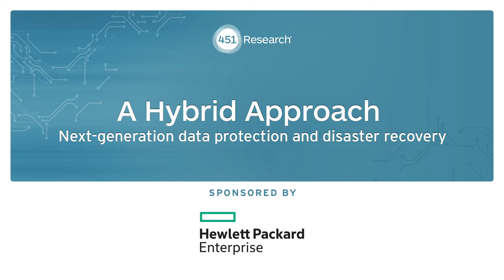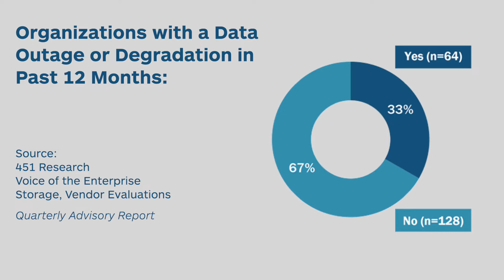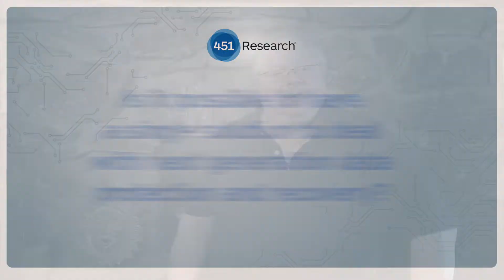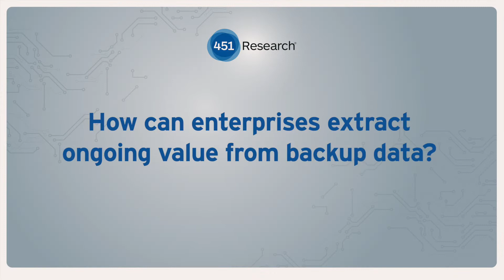A Hybrid Approach - Next-generation Data Protection and Disaster Recovery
Watch this 451 Research video and listen to Senior Analyst Steven Hill talk about how customers can benefit from next-generation Data Protection and Disaster Recovery with a Hybrid Approach.